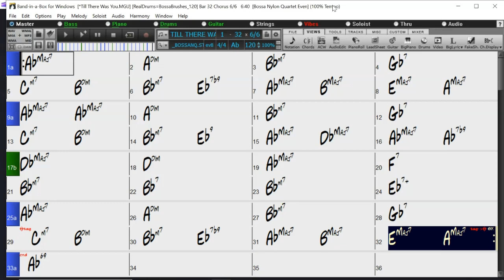BACKING TRACK - TILL THERE WAS YOU (Ab) 120 BPM BOSSA